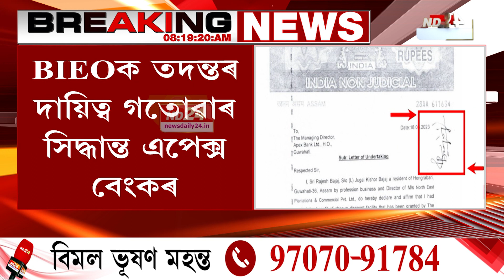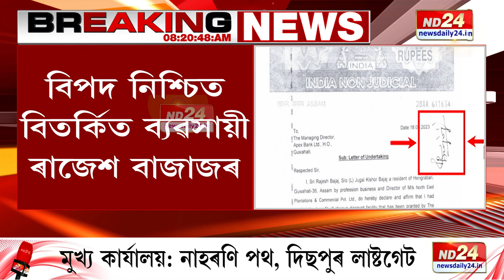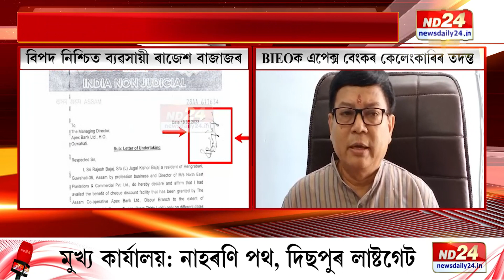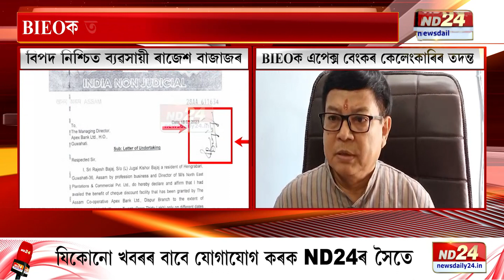Assam News: বিপদ নিশ্চিত বিতৰ্কিত ব্যৱসায়ী ৰাজেশ বাজাজৰ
বিপদ নিশ্চিত বিতৰ্কিত ব্যৱসায়ী ৰাজেশ বাজাজৰ! এপেক্স বেংকৰ কোটিটকীয়া কেলেংকাৰিৰ তদন্ত কৰিব BIEO-এ।